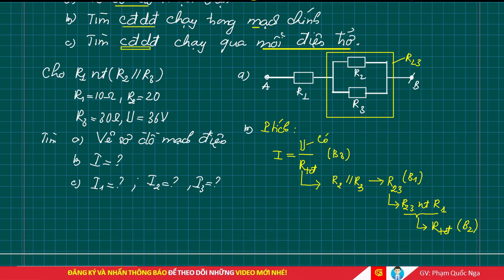Tìm cường độ trong mạch điện hỗn hợp Vật lý 9 - ví dụ 1